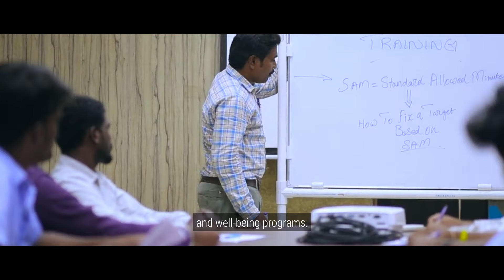Celebrating Republic Day In a Made in India Way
To celebrate our 75th Republic Day, we relive our commitment to Made in India... products are not born in the stores where you buy them but involve real people behind the scenes. We employ 80,000+ co-workers through our extended supply chain. We recognise the need to support the people behind our products, implement development for their wellbeing